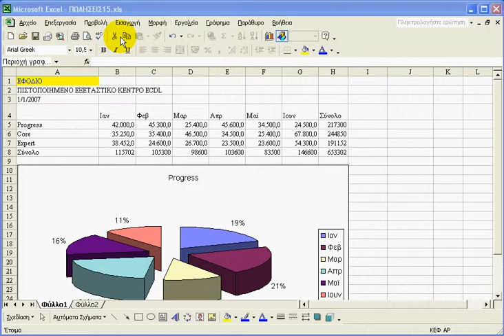Excel Tips Γράφημα - Χρώμα φόντου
Γράφημα - Χρώμα φόντου